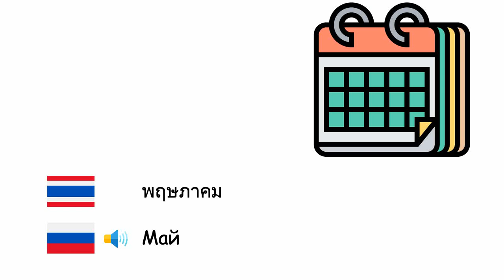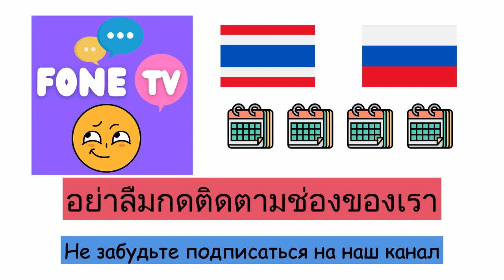เดือน (ภาษารัสเซีย) (th-ru)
Fone TV
th-ru-22
Месяцы (Русский язык)
มกราคม - Январь
กุมภาพันธ์ - Февраль
มีนาคม - Март
เมษายน - Апрель
พฤษภาคม - Май
มิถุนายน - Июнь
กรกฎาคม - Июль
สิงหาคม - Август
กันยายน - Сентябрь
ตุลาคม - Октябрь
พฤศจิกายน - Ноябрь
ธันวาคม - Декабрь